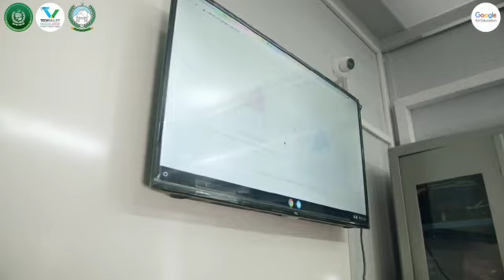Principal Saqib Tanveer Talking about School on wheels